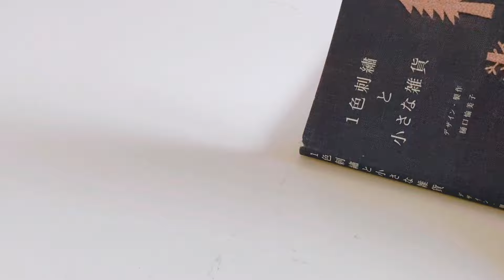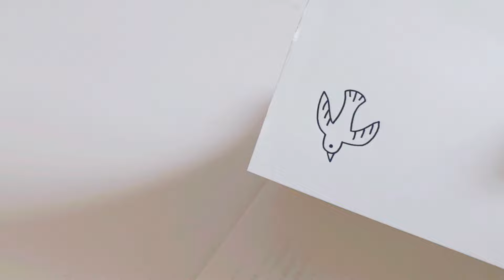【ワンポイント刺繍のピルケース】Seriaオリジナル小物ケース/樋口愉美子さんの図案で/100均DIY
こんにちは、Sunnyです。ご視聴いただきありがとうございます。今回はセリアさんのオリジナル小物ケースを使い、ワンポイント刺繍を施したピルケースを作りました。刺しゅうをしなくてもお気に入りの布、思い出の布などで作っても素敵に仕上がると思います。

・Seria オリジナル小物ケース(ラウンド)
・Seria オリジナル小物ケース(長方形)
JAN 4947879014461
・DAISO キルト芯
・DAISO 手芸ワックスコード太タイプ

・お好みの布
・厚紙
・透明セロハン
・マスキングテープ
・布用複写紙
・トレーサー
・トレーシングペーパー
・刺しゅう糸

【PR】

・1色刺繍と小さな雑貨/樋口愉美子
・ハーフリネン
・チャコピー

【まいにち、こもの。】は暮らしの中の小さな手づくりを発信するチャンネルです。

作っているときも、ながめているときも、使っているときも、心癒され、暮らしに寄り添う手づくりこもの。そんなすてきな時間が伝わればいいなと思っています。

手づくりのヒントやきっかけになればうれしいです。

■オリジナル作品について

・2011年Seriaのグッズをセンスよく使いこなすエキスパート「Seriaスペシャリスト」として認定
・NHK出版/すてきにハンドメイド
・NHK総合/すてきにハンドメイド 他

■チャンネル購読をして、いっしょに手芸を楽しみませんか？

■Amazonのアソシエイトとして、当チャンネル「まいにち、こもの。」は適格販売により収入を得ています。